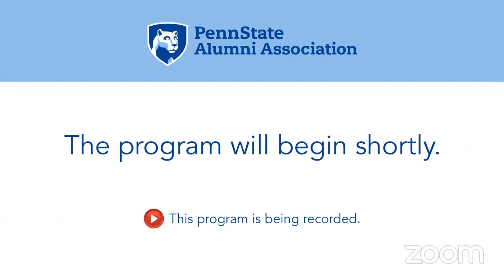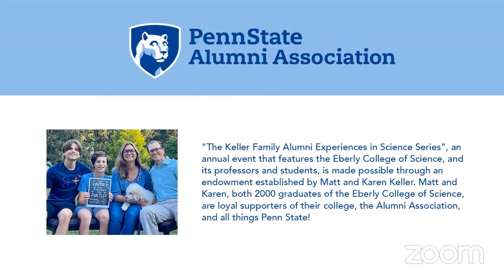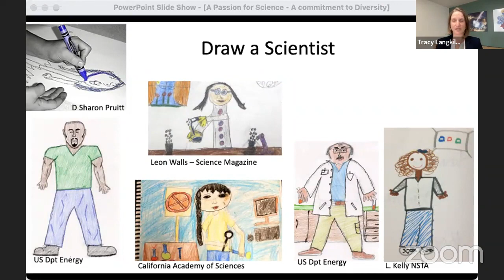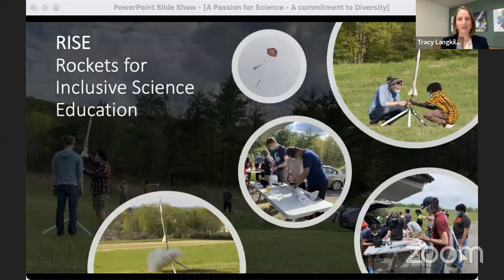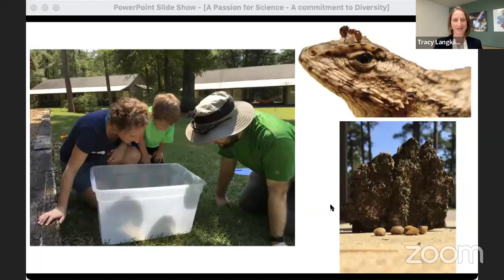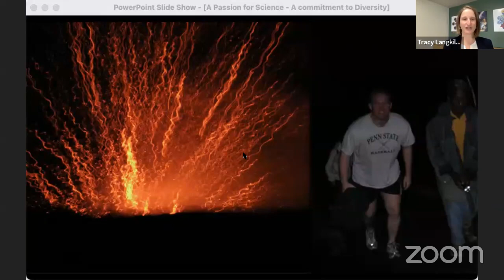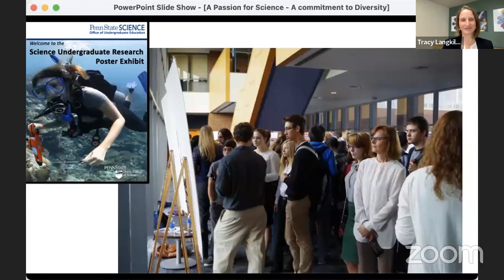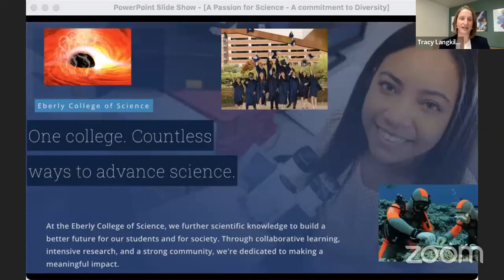A Passion for Science. A Commitment to Diversity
Tracy Langkilde made history after becoming the Eberly College of Science’s first female dean. While the college has been built on the shoulders of successful leaders since its founding in 1859, Tracy has broken a glass ceiling and aspires to change the perception of what a scientist looks like. In her talk, Tracy will share her path to leadership and how she approaches her position as a role model for future leaders. She shares a vision with the University to empower people of all backgrounds to use science to solve the world’s problems and will highlight exciting initiatives that may help realize this goal.

Tracy Langkilde
Verne M. Willaman Dean, Eberly College of Science

Tracy Langkilde was appointed dean of the Eberly College of Science on August 24, 2020. She began her academic career in 2007 as an assistant professor of biology at Penn State and served as the department head of biology from 2016. She has been a leader in graduate and undergraduate education and programs in biology and has championed a number of initiatives advancing inclusion, equity, and diversity and promoting excellence in research and education. Langkilde earned her bachelor’s and doctorate degrees in Australia, before pursuing her postdoctoral studies at Yale. For her research on adaptations of animals to changes in their environment, Langkilde was named Distinguished Herpetologist—the field’s top honor—in 2019 and in 2011.